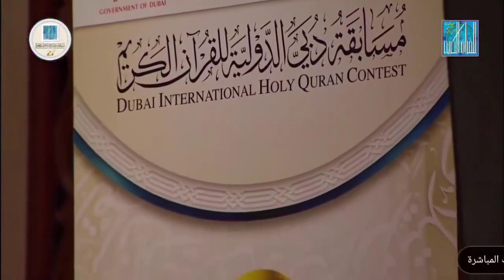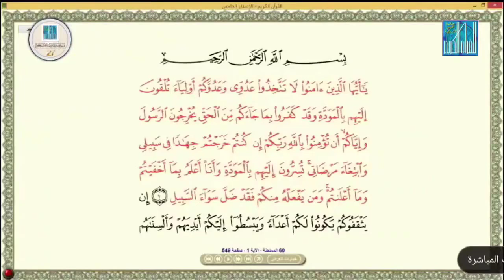قراءة كاملة المتسابق الليبي الشيخ ناجي عطية سليمان في جائزة دبي الدولية لعام 2024 ; PART2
قراءة كاملة المتسابق الليبي الشيخ ناجي عطية سليمان في جائزة دبي الدولية للقرآن الكريم لعام #2024 ..